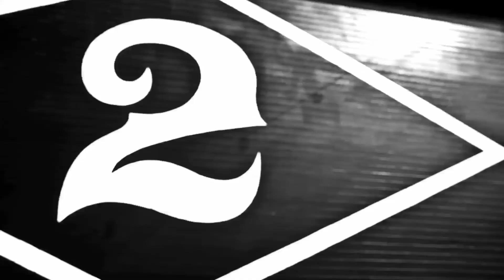Face Down GHD Press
This accessory movement demands and develops posterior strength and stability. It's often used as a hi-rep finisher with sets of 25, 50, or 100.